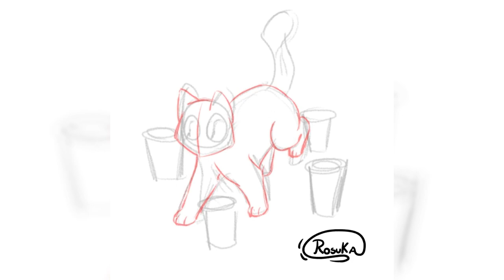SpeedPaint(71) Inktober Dia 4 Esquivar